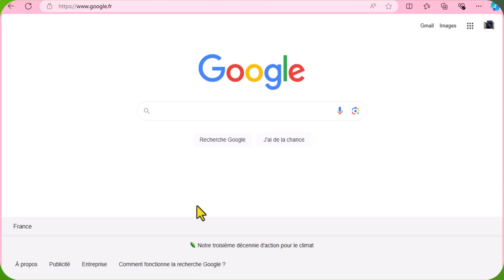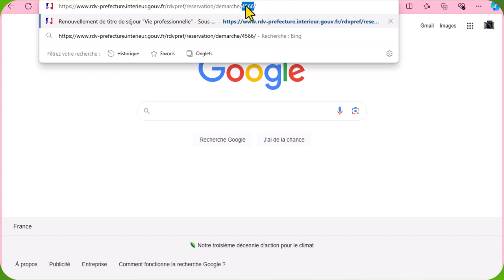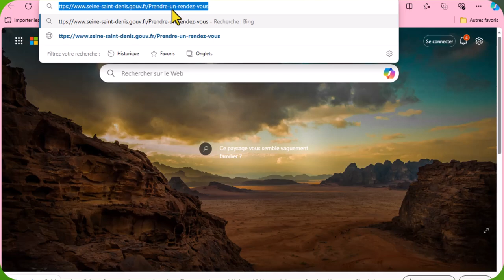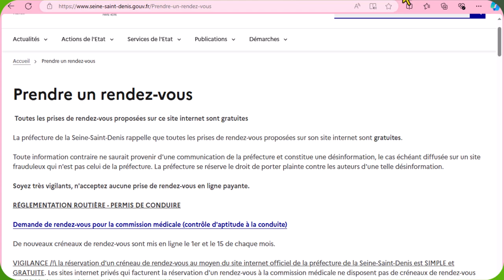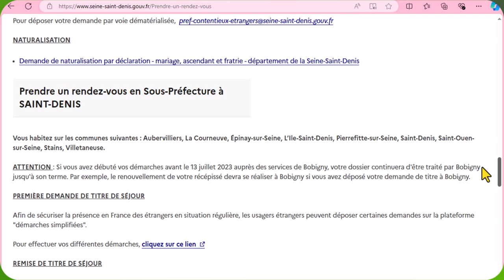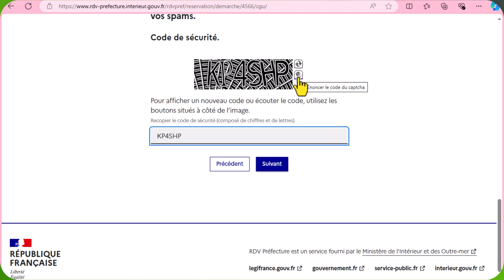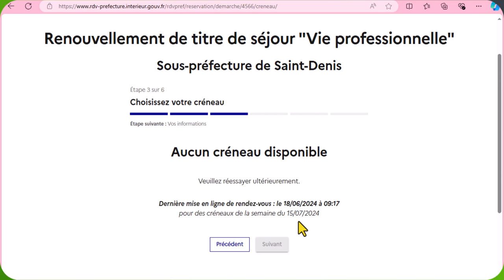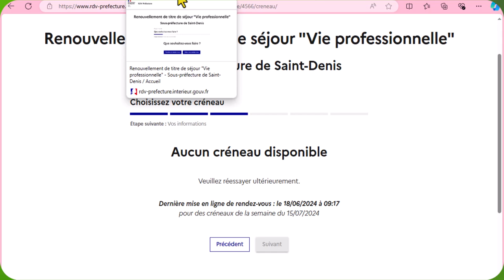Renouvellement de titre de séjour "Vie professionnelle"Sous-préfecture de Saint-Denis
DANS CE TUTORIEL VOUS ALLEZ VOIR COMMENT PRENDRE RENDEZ-VOUS  EN SOUS PRÉFECTURE DE SAINT-DENIS